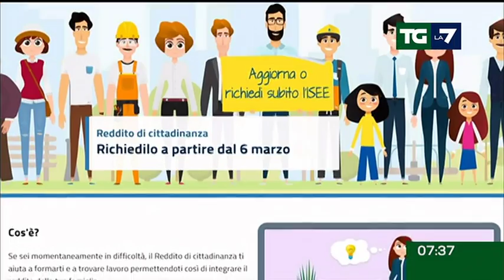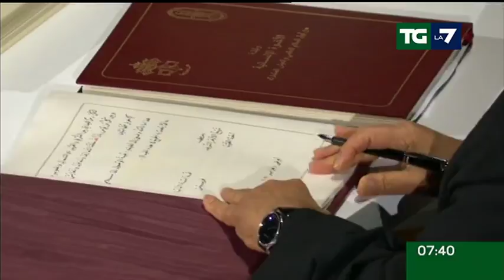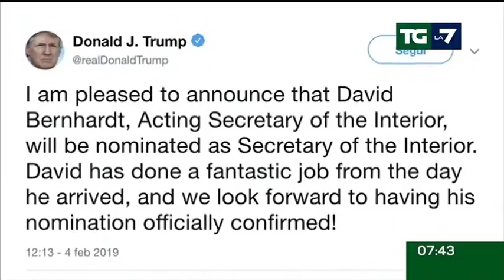Edizione delle ore 07.30 del 05/02/2019